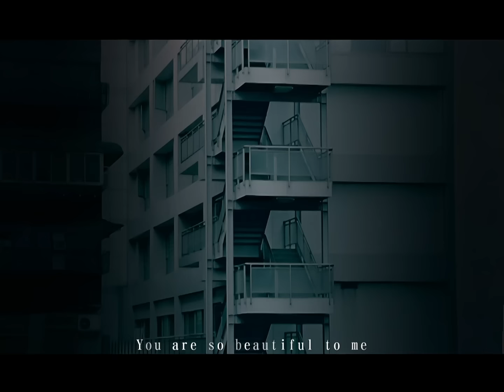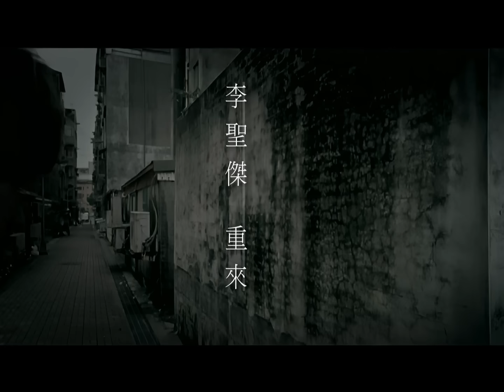【李聖傑 Sam Lee】經典ＭＶ10首｜痴心絕對、手放開、最近、眼底星空 ｜原聲原影｜回憶殺｜經典流行華語無敵串燒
01-00:00:00 痴心絕對
02-00:04:17 手放開
03-00:08:41 最近
04-00:12:45 眼底星空
05-00:17:11 你們要快樂
06-00:21:41 遠走高飛
07-00:26:11 關於妳的歌
08-00:30:17 我懂了她
09-00:34:35 很想說
10-00:38:28 重來